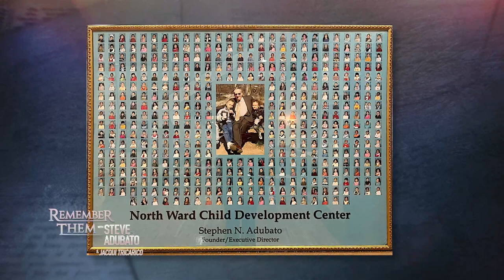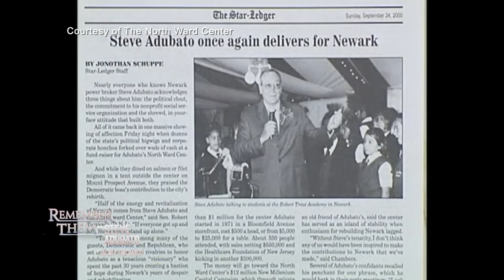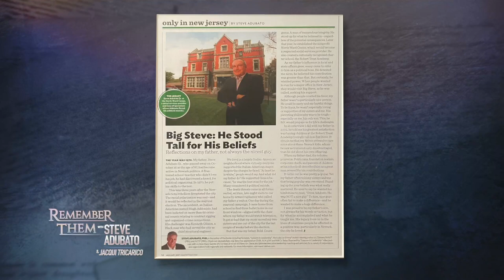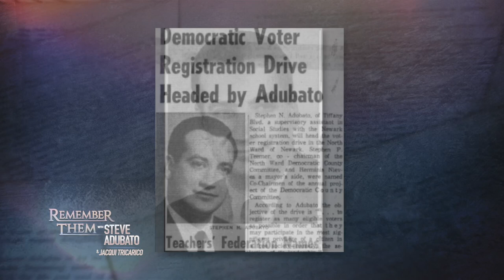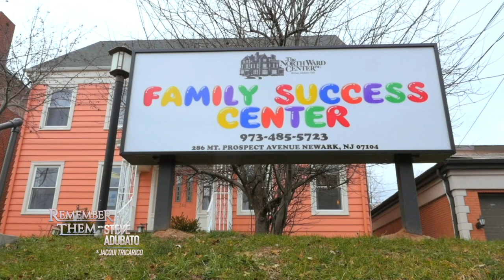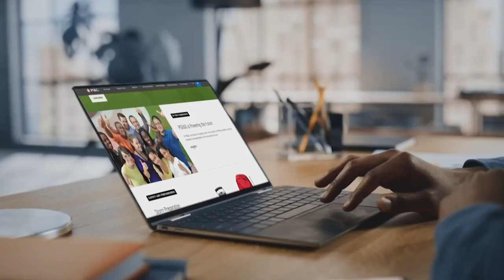Remembering Steve Adubato, Sr.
Join Steve Adubato and his co-host and Remember Them Executive Producer, Jacqui Tricarico, as they honor Steve Adubato Sr., and the memories, career, and legacy he left behind.

101122 #2537